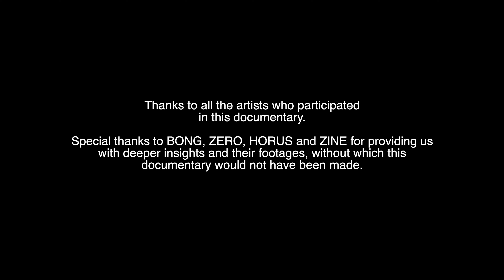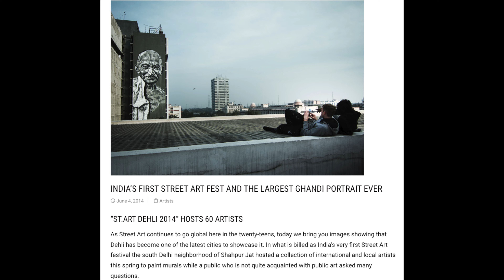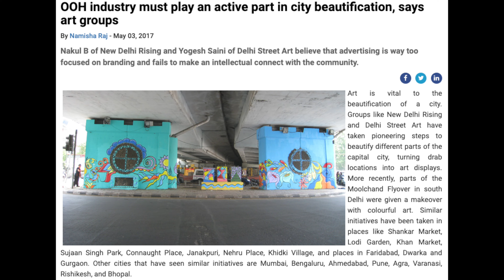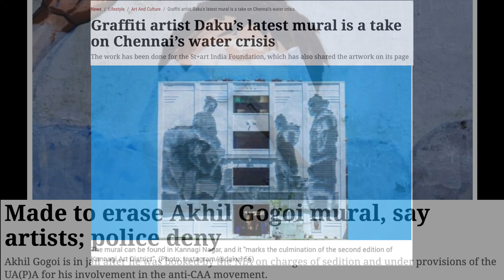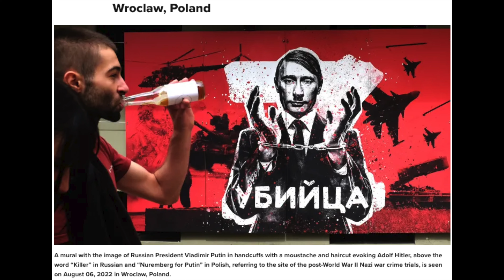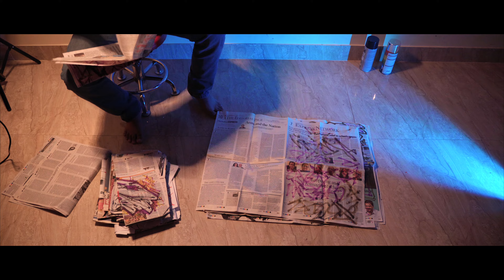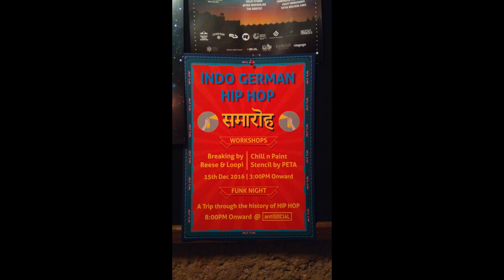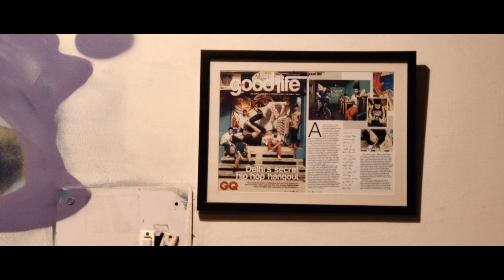ARTISTIC VANDALS | UNDERGROUND GRAFFITI SCENE IN INDIA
Hello,
We hope you are celebrating the imperfections inside and around you!

ARTISTIC VANDALS is a documentary based on the life experiences of Graffiti Artists of New Delhi, India. These artists are continuously trying to transform the streets of Delhi with their passion and art.

This documentary was completed in the duration of 3 years (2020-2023).

Check out our another channel Polaroid Connection to explore different parts of India in an interesting way. You can check out our Vlog series on Valley of Flowers or explore Sikkim with us.